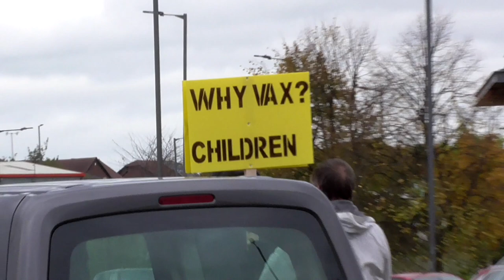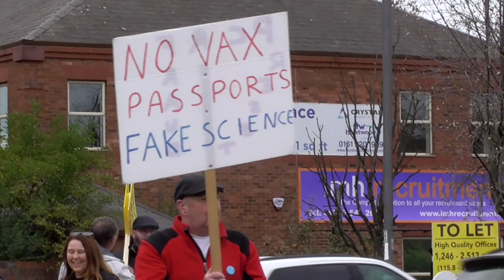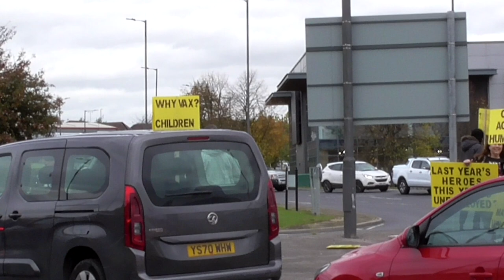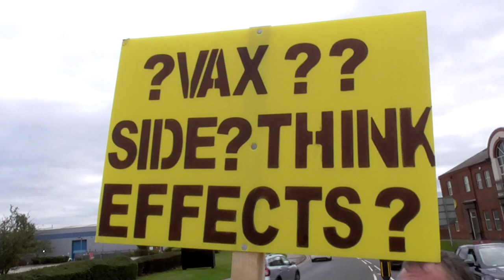Rebels On Roundabouts At Parkgate In Rotherham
*IMPORTANT INFORMATION UPDATE - Next Rebels On Roundabouts has been rescheduled for 1pm Saturday 6th November 2021 for Meadowhall. [Information updated 11:12am - 24 October 2021] Original links below for more information...
*Original info...
Rebels on Roundabouts are on the rise and Meadowhall in Sheffield is their next target location... For more information on date and time, click either of these links for Twitter or Telegram.

More info about the Clinical Trial of BioNTec;
BioNTec Clinical Trials which include Placebo Vaccinations which in turn, allowed people to think they have been vaccinated! This information is also included as stated in the official clinical trial document link;

Brief Summary for BioNTeck SE
Study to Describe the Safety, Tolerability, Immunogenicity, and Efficacy of RNA Vaccine Candidates Against COVID-19 in Healthy Individuals

This is a Phase 1/2/3, randomized, placebo-controlled, observer-blind, dose-finding, vaccine candidate-selection, and efficacy study in healthy individuals.

The study consists of 2 parts: Phase 1: to identify preferred vaccine candidate(s) and dose level(s); Phase 2/3: an expanded cohort and efficacy part.

The study will evaluate the safety, tolerability, and immunogenicity of 3 different SARS-CoV-2 RNA vaccine candidates against COVID-19 and the efficacy of 1 candidate:

As a 2-dose (separated by 21 days) schedule;

At various different dose levels in Phase 1;

As a booster;

In 3 age groups (Phase 1: 18 to 55 years of age, 65 to 85 years of age; Phase 2/3: ≥12 years of age stratified as 12-15, 16-55 or 55 years of age).

The candidate selected for efficacy evaluation in Phase 2/3 is BNT162b2 at a dose of 30 µg.

Participants who originally received placebo will be offered the opportunity to receive BNT162b2 at defined points as part of the study.

Question everything...!

Comments are not actively removed or censored on this channel. I believe in freedom of speech and freedom of expression, but there is no need to make personal remarks at people if they have an opposing view to your own. By doing so, you may be hidden from this channel.

You the commenter who makes or replies with comments from your YouTube account against any video uploaded to this channel, are solely accountable and responsible for what you choose to type. BANAMAN is not responsible or liable for any words either you or any third party made with your YouTube account and hereby state, all comments on this channel are not necessarily the views of myself or anyone else that types their own post messages against any video upon this channel.

Although there are many good people commenting on these video's with the exception to a minority, please try not to call each other names, as we all believe what we believe until we believe otherwise and it's not worth running the risk to have your YouTube account possibly then hidden from this account.

If you believe you have been hidden from accessing this YouTube account, please make contact through stating the name of your YouTube channel that you believe may have accidentally been denied access.

Thank you for your views and participation with the messages and debates on this channel.